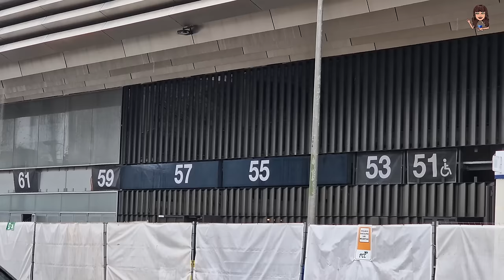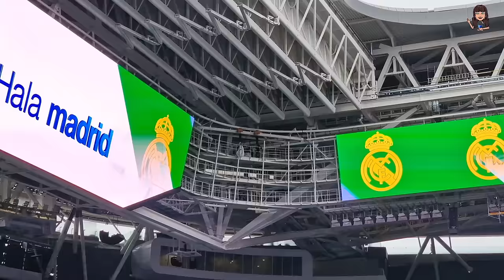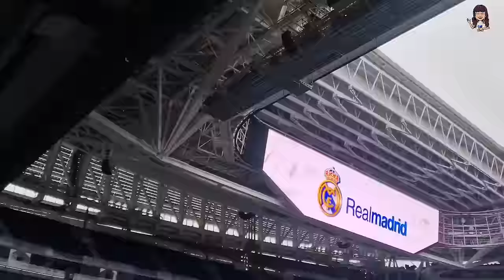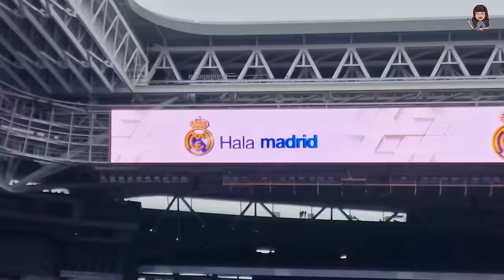💥 SE CENTRAN en las ESQUINAS del VIDEOMARCADOR ⚠️ OBRAS del SANTIAGO BERNABEU (15 enero 2024)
🤑 CONSIGUE CASHBACK en tus compras y 3€ de regalo: Con la app de Cashback, iGraal, te devuelven parte del importe de tus compras online en marcas como Booking, Nike, Aliexpress...¡Yo ya la estoy usando! Llévate tu bono de bienvenida al unirte con este enlace: